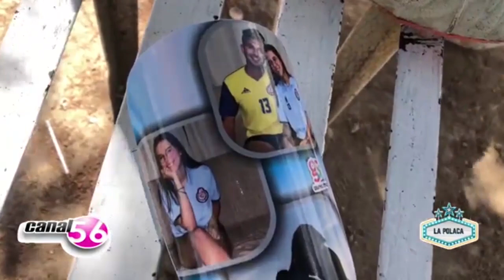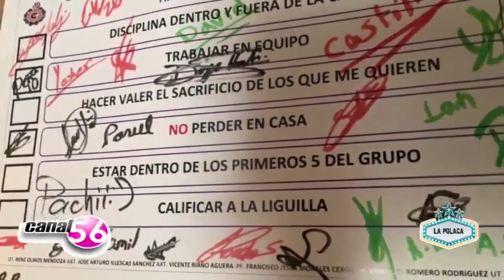Petroleros Vs Caballeros